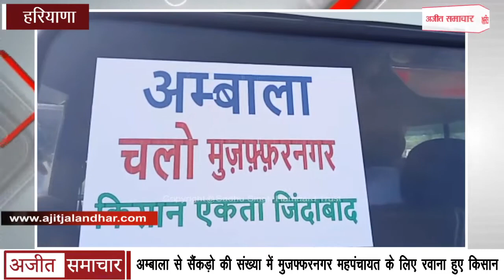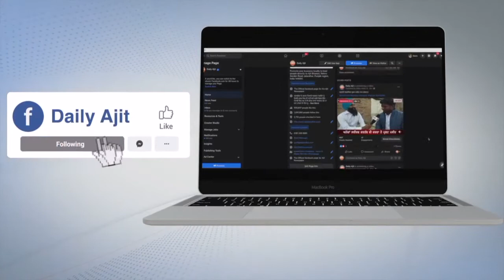Ambala से सैंकड़ो की संख्या में Muzaffarnagar Mahapanchayat के लिए रवाना हुए Farmer